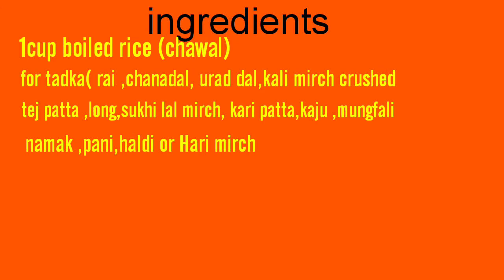लेमन राइस (how to make south Indian style lemon rice )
One more rice RECIPES for you